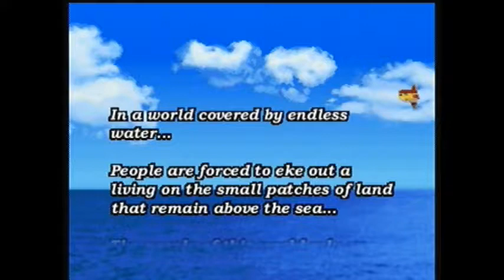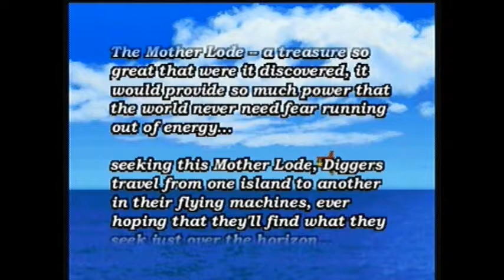Let's Play MegaMan 64 - Part 1 (Reverbots)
Hello Ladies and Gentlemen, Boys and Girls, and welcome to our playthrough of MegaMan 64 or Legends if you prefer the PS1 version of this game. Anyway we find MegaMan in a world covered by endless water and we must take control of the blue bomber and once again save the world, but from a new group of bad guys know as the Bonnes. That's right for once MegaMan doesn't have to fight Dr. Wily or Sigma! instead we are greeted with The Bonnes, you have Bon, Tron, and Tisel Bonne, and they are accompanied by the lego people know as server-bots the help the Bonnes with their attempts at, well being Pirates. Without further adieu, sit back relax and let this crazy story take you for a ride!